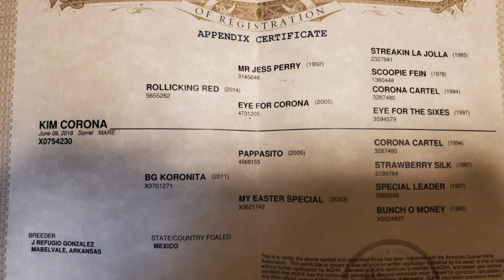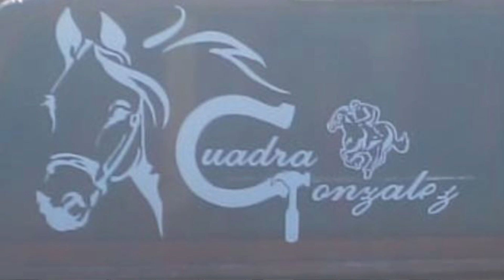LA CHATITA VS LA BARTOLA